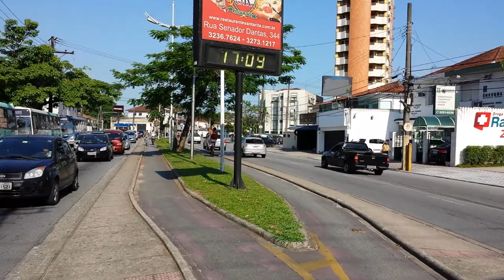12.2.2015 VLT Baixada Santista e a Av. Afonso Pena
Falando sobre o VLT e ainda com poucas obras na Avenida Afonso Pena e Francisco Glicério no cruzamento com a avenida Conselheiro Nébias em Santos